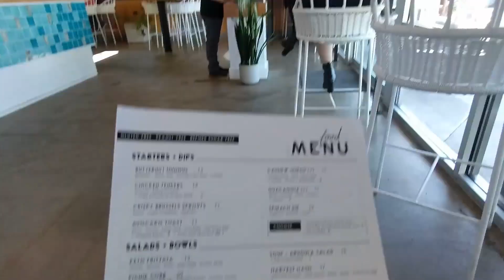a cozy weekend (or two).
sorry, i forgot to film the bread. it was good though

places:
- home 😌
- Austin Zoo (sanctuary)
- Las Trancas tacos
- Picnik
- do's bakery
- Fil n' Viet
- Tillery Street Plant co.
- Shoal Creek Nursery